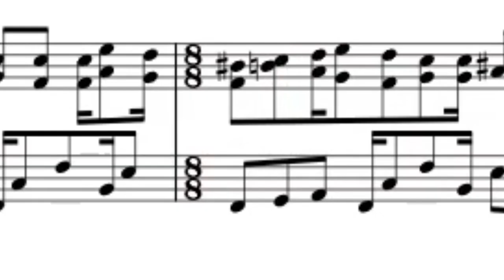Adelanto - Mi próximo Cover será...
Está bien ser ambicioso, pero... creo que me pasé con esta idea c':